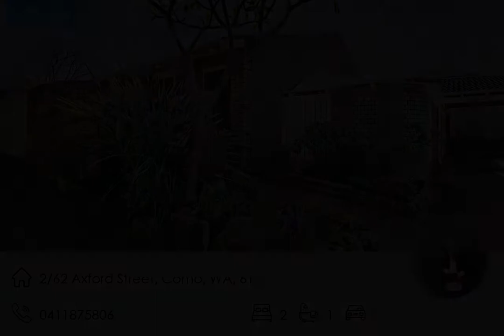2/62 Axford Street, Como, WA, 6152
🔔 For Rent - $400 per week - Lovely Courtyard Space

For all enquiries contact Amy  Clarke